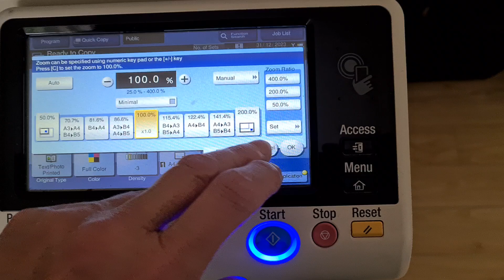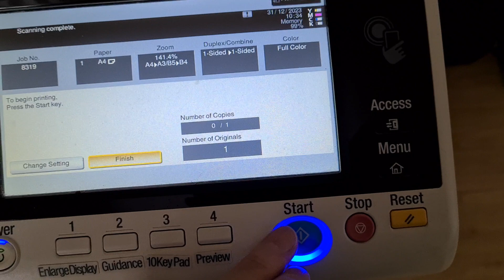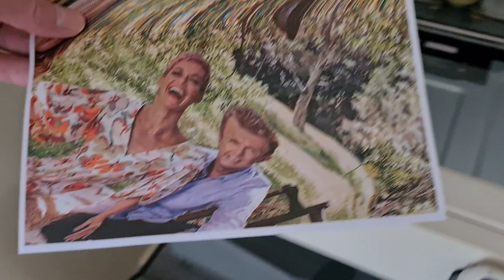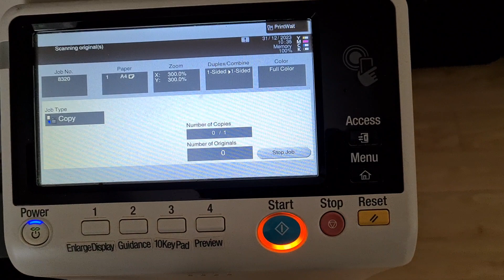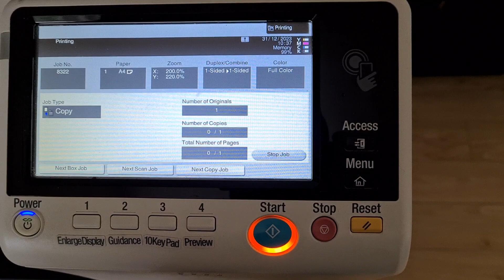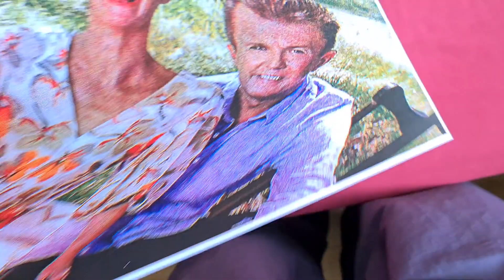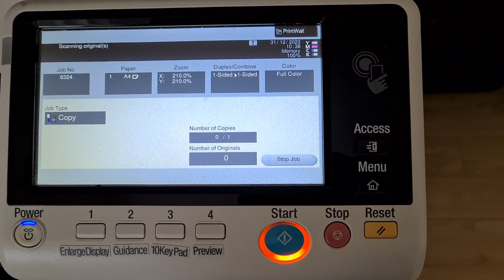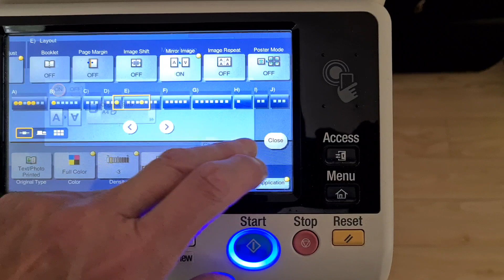Section of picture taken out of article in gossip magazine